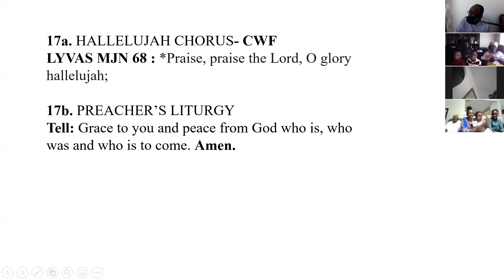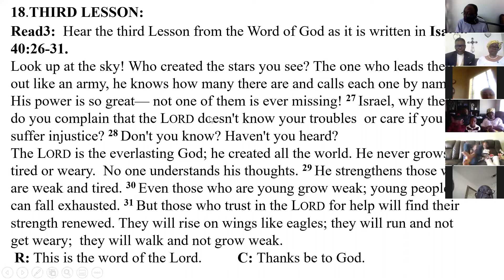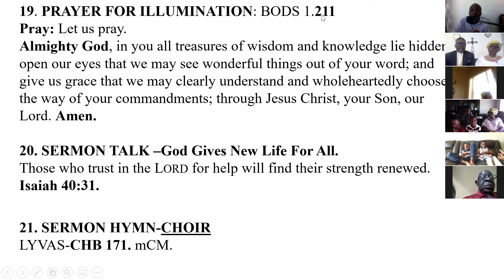Sermon: "God Gives New Life for All" - Isaiah 40:26-31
Sermon preached by Rev. Dr. Joe-Set Aji-Mvo at PCC USA Dallas online Zoom Service on the First Sunday after Easter, April 11, 2021, on the theme: "God Gives New Life for All", taken from Isaiah 40:26-31.